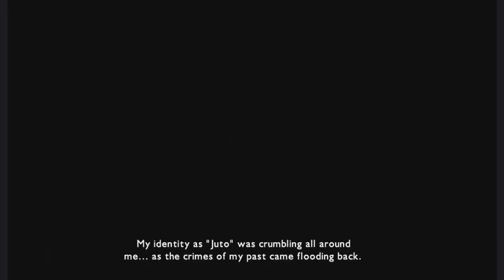Part 29 Let's Play MagnaCarta 2 - Juto's Secret! Who was/is Juto!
Playthrough of MagnaCarta 2. A hidden gem that's only available on the Xbox 360. Very good JRPG with fun combat, interesting characters, and a great story.